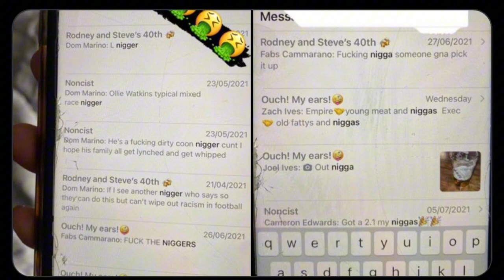How Racism RUINED Love Island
ITV’s Love Island faces fresh Racism and Abuse Claims as Islander George Fensom receives backlash and criticism.

Hours before Maya Jama launches the new series of Love Island UK (Season 10), ITV are faced with fresh allegations of online racism and abuse as George Fensom’s ex-girlfriends expose him.

► COME SAY HELLO!